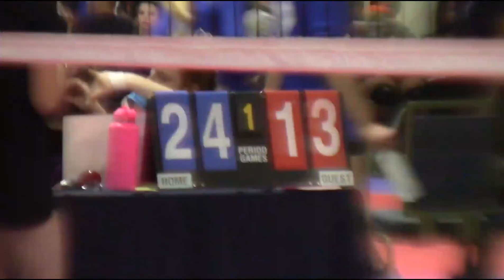Match #3 vs Ignite 15 Black Elite 19 Apr 2019